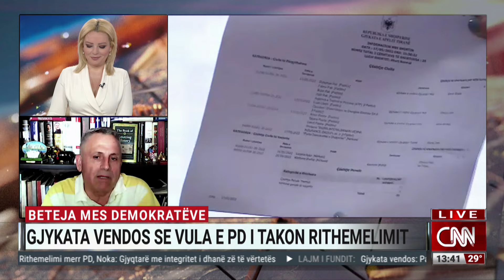“U bë drejtësi”. Basha mori atë që meritonte, vula shkon te Berisha. Analiza nga Roland Qafoku!